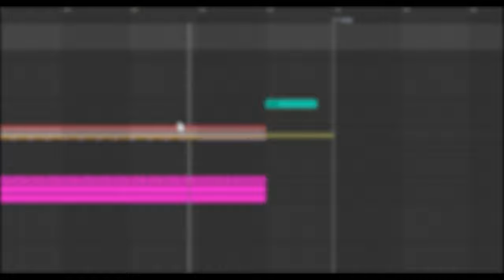WARNING NEW CLIP DETECTED!!!! ⚠️⚠️⚠️